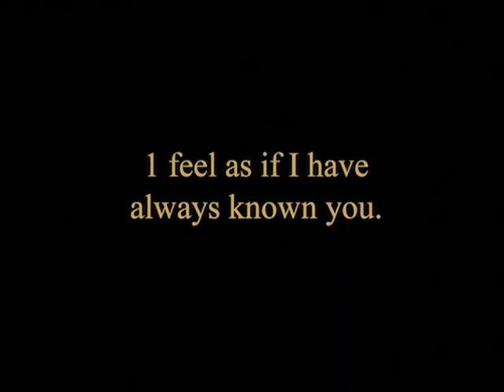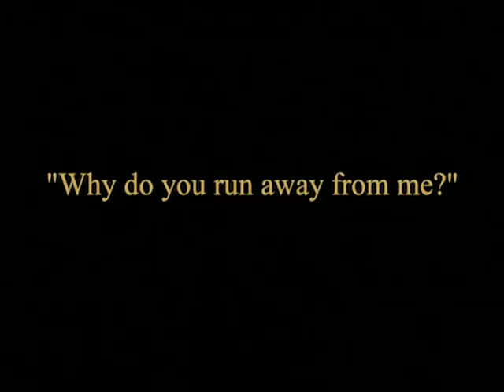Rare British Films Collection (Available on mp4/dvd)⚡UK⚡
Some british silent and sound films just added, with many of them with upgraded quality video.

The Golden Madonna 1949
The Patient Vanishes 1941 (italian audio)
Night Birds 1930
The Woman from China 1930
The Flying Scotsman 1929
The Alley Cat 1929
Woman to Woman 1929
Drifters 1929
Atlantic 1929
The Lady from the Sea 1929
Blackmail 1929
The Manxman 1929
Kitty 1929
Picadilly 1929
The Silent House 1929
The Runaway Princess 1929
The Informer 1929
The Return of the Rat 1929
A Cottage on Dartmoor 1929
High Treason 1929 sound
High Treason 1929 silent
The Wrecker 1929
The Way of Lost Souls 1929
A Throw of Dice 1929
The Vagabond Queen 1929 (abridged)
Weekend Wives 1929 (abridged)
The Clue of the New Pin 1929 (abridged)
The Romance of Seville 1929
Emerald of the East 1929 (abridged)
Widecombe Fair 1928
The Vortex 1928
Sin 1928
Shiraz 1928
Champagne 1928
The First Born 1928
The Farmer's Wife 1928
The Constant Nymph 1928
Easy Virtue 1928
The Guns of Loos 1928
Underground 1928
Shooting Stars 1928
Angst 1928
The Lady of the Lake 1928
Dawn 1928
Song 1928 (abridged)
Maria Marten 1928
Moulin Rouge 1928
The Three Passions 1928
Sweeney Todd 1928
A Knight in London 1928
The Tonic 1928
Day-Dreams 1928
Blue Bottles 1928
A Little Bit of Fluff 1928 (abridged)
A Light Woman 1928 (abridged)
Balaclava 1928 (abridged)
The Uncharted Seas 1928
Blighty 1927
Robinson Crusoe 1927
Poppies and Flanders 1927
The Ring 1927
Downhill 1927
Ghost Train (Der Geisterzug) 1927
Hindle Wakes 1927
Under the Southern Cross 1927
The Further Adventures of the Flag Lieutenent 1927 (abridged)
White Heat 1926
Nell Gwyn 1926
Pearl of the South Seas/The Hound of the Deep 1926
Mons 1926
The Lodger: A Story of the London Fog 1926
Nelson 1926
Mons 1926
The Triumph of the Rat 1926
The Rat 1925
The Scarlet Woman 1925
Sons of the Sea 1925
Livingstone 1925
Ypres 1925
The Pleasure Garden 1925
She 1925
The Blackguard 1925
Miriam Rozella 1924 (fragment)
The Unwanted 1924
The Boatswain’s Mate 1924
The White Shadow 1924
The Great White Silence 1924
The Epic of Everest 1924
Married Love 1923
The Sign of Four 1923
The School for Scandal 1923 (fragment)
The Man Without Desire 1923
A Couple of Down and Outs 1923
The Mystery of Dr. Fu Manchu 1923 (serial 6 hours)
Cocaine/While London Sleeps 1922
The Bohemian Girl 1922
Fox Farm 1922
The Glorious Adventure 1922
Trapped by the Mormons 1922
The Wonderful Story 1922
Circus Jim 1922
Rob Roy 1922
Beauty and the Beast 1922
The Man From Home 1922
A Lowland Cinderella 1921
Laughter and Tears 1921
The Mayor of Casterbridge 1921 (abridged)
The Lure of Crooning Water 1920
The Call of the Road 1920
Hobson's Choice 1920
The Edge of Youth 1920
Bookworms 1920
General Post 1920
Little Dorrit 1920 (fragment)
Comradeship 1919
The Swindler 1919
The Kinsman 1919
The Warrior Strain 1919
The Lads of the Village 1919
The Life Story of David Lloyd George 1918
The Passing of the Third Floor Back 1918
Nelson 1918
Tinker, Tailor, Soldier, Sailor 1918 (fragment)
A Bid for Fortune 1917
Masks and Faces 1917
East is East 1916
Lady Windermere's Fan 1916
On the Banks of Allan Water 1916
Trapped by the London Sharks 1916
The Vicar of Wakefield 1916
Tom Brown's Schooldays 1916
Jane Shore 1915
Mysteries of London 1915
The Rogues of London 1915
The Woman Who Did 1915
The Lure of Drink 1915
Trilby 1914
Ivanhoe 1913
A Message from Mars 1913

6 rare films with Alma Taylor

The Hound of the Baskervilles 1929
Mist in the Valley 1923
Comin' Thro the Rye 1923
Tansy 1921
Helen of Four Gates 1920
David Copperfield 1913 (feature film)

All silents with b&w and tinted options.

Rare and obscure movies from 30's, 40's, 50's, 60's are also available (thriller, drama, comedy etc)

More titles will be updated soon on this page.

clip scene from The Blackguard 1925 (Graham Cutts/Alfred Hitchcock)

You can transfer the files to your computer or external HD and burn on DVD when you want. DVD-Free Region.